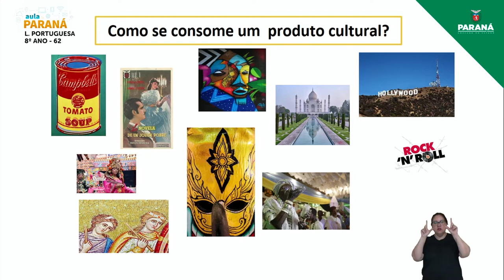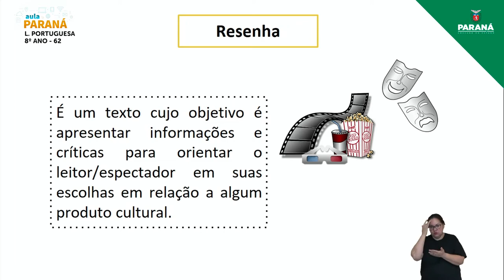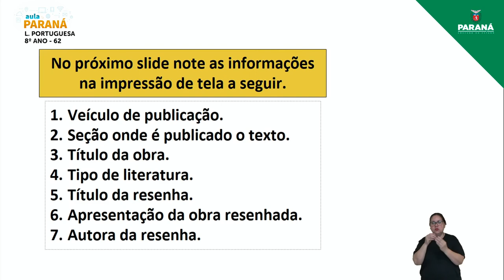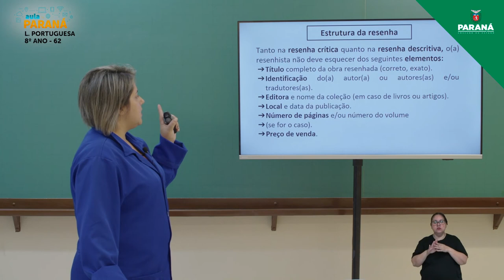2022 | Resumo da Aula | 8º Ano | Língua Portuguesa | Aula 62 - Leitura de Resenha